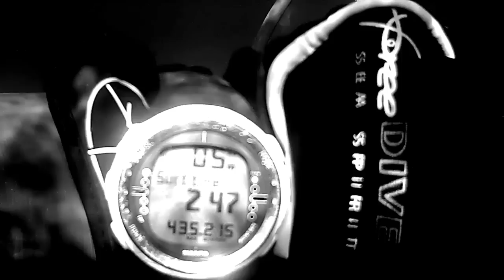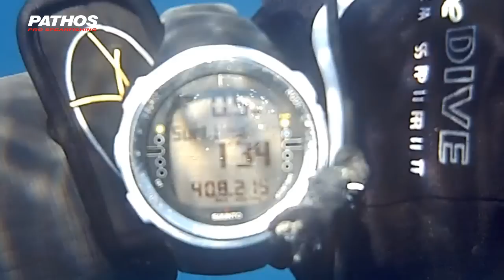Groupers of the Deep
Pesca profonda  oltre  i 40 metri  ,  ai  vari  tipi di cernia  (Bianca ,  Bruna , Alessandrina o Dorata) con attrezzature PATHOS.
NON EMULARE , i filmati sono svolti in  condizioni di sicurezza e massimo allenamento  da parte  di un ex -campione di Apnea profonda.